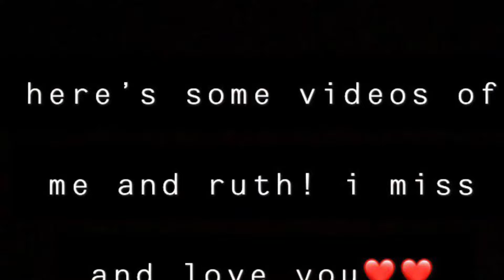our last vlog with ruth!?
editing is in progress not professional yet:)
song used in this video:
when the party’s over- Billie Eilish
bury a friend- Billie Eilish
best part- Daniel Caesar